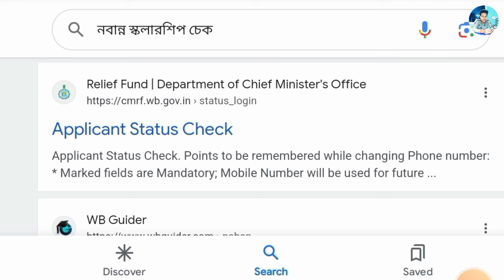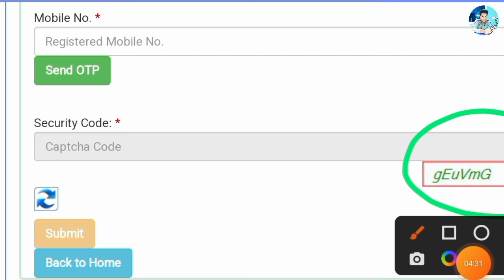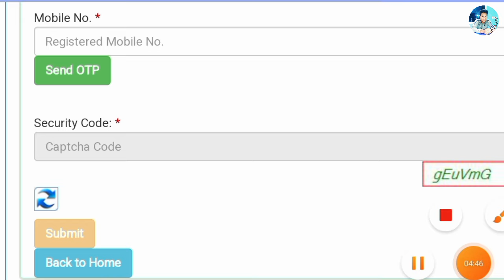Nabanna scholarship 2023-24|| বাকিরা কবে টাকা পাবে | nabanna scholarship taka kobe pabo 2024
nabanna scholarship different...
সুখবর : মাধ্যমিক পরীক্ষার শেষে ১০...
Australia Awards Scholarship 2...
Jekhanei Thako Tumi Khuje Na...
WBP Constable 12000 Vacancy...
গরিব আত্মীয় | Gorib Attio | ইসলা...
বসন্তে Valentine। তোমাদের রাণী।...
ভাইভা পরীক্ষা | পুলিশ কনস্টেবল প...
সব কমেন্টের উত্তর || Nabanna Sc...
সুপুষ্টি দিবস পালন ও পোষণ ট্রেকা...
MTG-NOVINHA DO ABC (slowe...
দুলাভাইয়ের ছোট বোন | Prank Kin...
বিমানের টিকেটের সময় কিভাবে বে...
বিনা খরচে ২৬ হাজার শ্রমিক নিচ্ছে...
Good News: New/Renewal সবাই...
DATA ENTRY | প্রতি ঘন্টায় $২০ ড...
আগুনে পুড়ে যাওয়া আথবা যে কো...
আমি কোনদিনই ভাবতে পারিনি আ...
mukhaymantri kanya vivah yojn...
Big Update: Fund Available শুরু...
English Grammar কিচ্ছু পারি না
জমি মাপার সহজ পদ্ধতি জেনে নিন.
1 (2
टटर क टॉप - 5 क | Tomato T...
সুখবর : Under process কবে টাকা ...
Bhim App BUG TRICK & ₹300...
বহুপদী ও বহুপদী সমীকরণ - 2। লে...
রচনা | icds recruitment 2024 W...
কত পেলে মেডিকেলে চান্স হবে ২০২...
Navy SSR MR result update 202...
নির্ভুল ইংরেজি বানান শেখার কৌশল...
৬ ধরনের জমি খাস করা হবে ২০২৪...

nabanna scholarship
how to apply nabanna scholarship
nobanno scholarship 2023
scholarship
nabanna scholarship 2022-23
form download nabanna scholarship
application